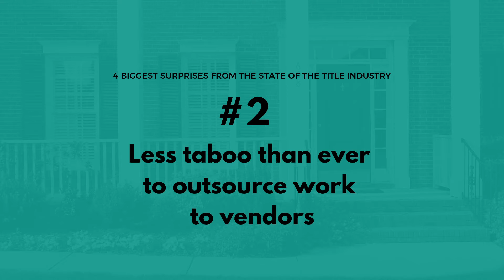Takeaways from the State of the Title Industry - Part 2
After surveying 400+ title professionals and pouring through the data, we have some major takeaways to share about what we learned! Catch part two.